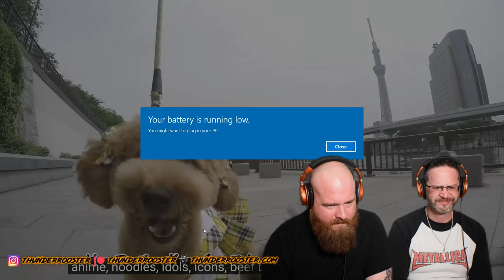LADYBABY - Nippon Manju *FIRST TIME REACTION*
Leave in the comments what you would like us to react to next! And if you would like to support us in what we do, share the video, check out our podcast,  or buy a shirt!

Be sure to check out our podcast and accompanied video, THUNDER ROOSTER PODCAST